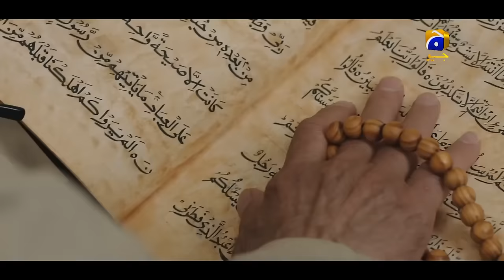Alif Episode 04 - Hamza Ali Abbasi - Sajal Ali - Ahsan Khan - Kubra Khan [Eng Sub] - HAR PAL GEO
Written by: Umera Ahmed
Directed by: Haseeb Hasan
Produced by: Samina Humayun Saeed - Sana Shahnawaz
Production House: Motion Content Group &amp; Epic Entertainment

Cast :
Hamza Ali Abbasi as Qalb-e-Momin
Sajal Ali as Momina Sultan